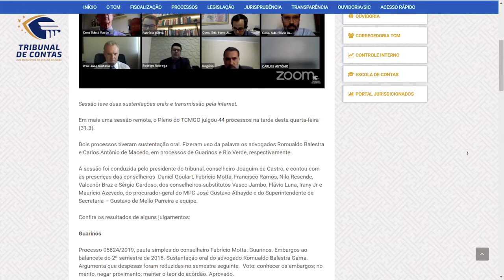01/04/21 - Minuto TCMGO - Pleno